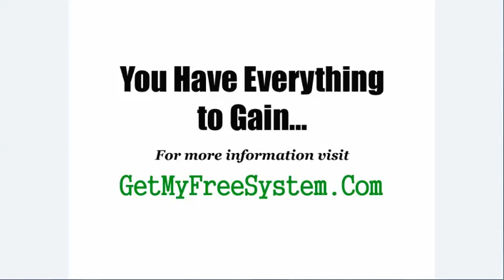LOOK! Rapid Home Profits - MUST WATCH - Rapid Home Profits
Stop searching...look no further. I'm part of a wonderful work from home program that actually works, and it's not Rapid Home Profits. You can make up to $1000 or more per week.There are no fees whatsoever and no up sells.  If you can literally follow step by step instructions and check your email, you can make money with this, because there is no experience required. Plus, it would be YOUR own business and YOU would be YOUR own boss.